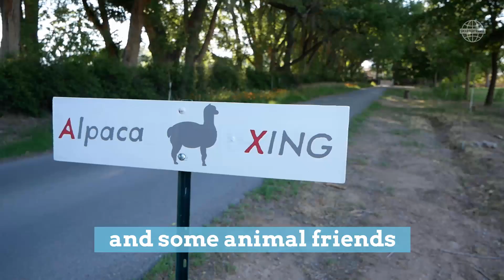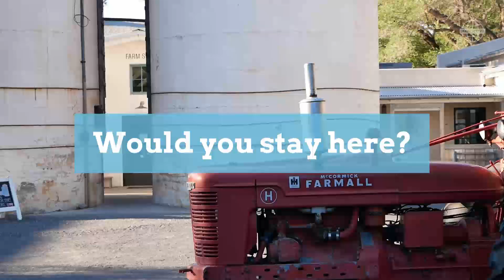What It's Like to Stay on a Lavender Farm | SmarterTravel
This New Mexico lavender farm looks straight out of a fairytale.